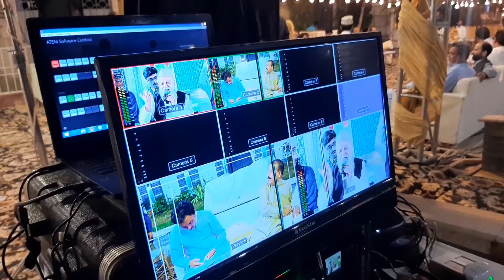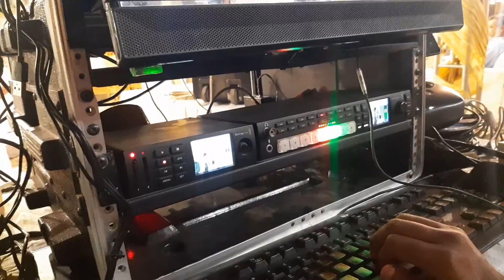Mehfil E Naat 22Nov2022 (2)